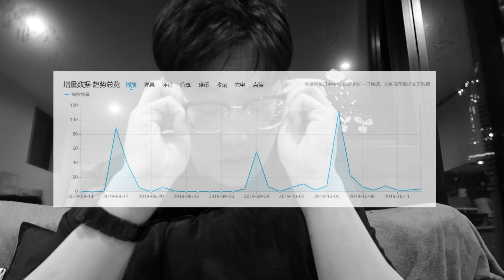【自闭】罗宋汤/深夜食堂【BORSCHT】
it hurt that no one likes my video, it hurt  :(